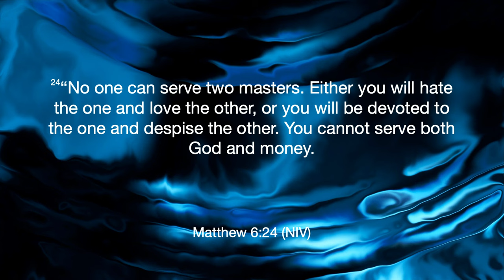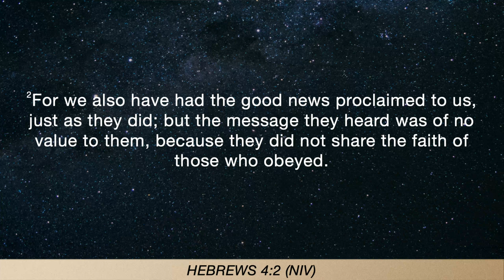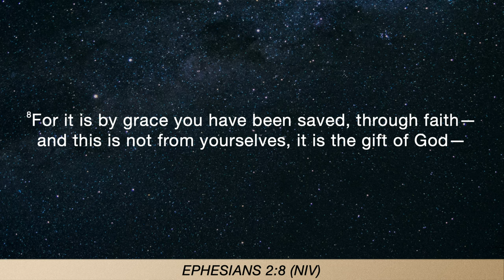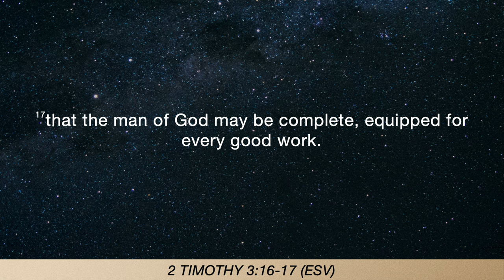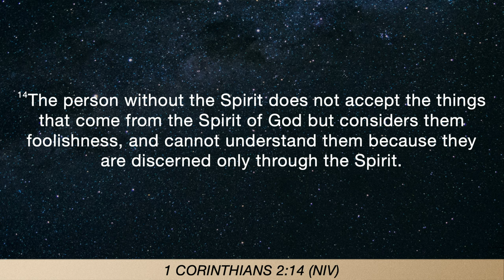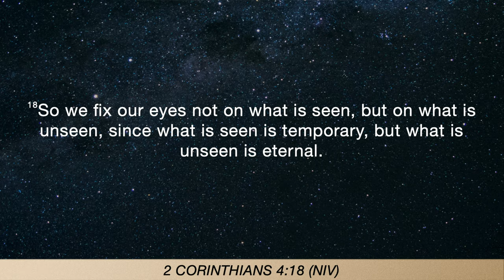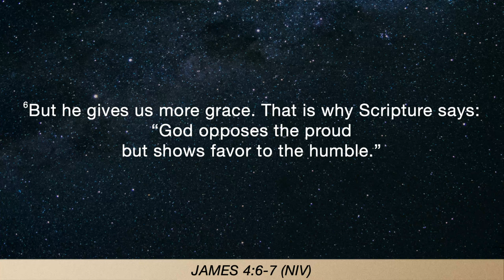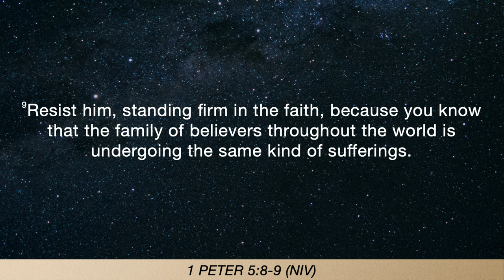Which is true? - Divine Healing (Part 7) - Pastor Nate Schlegel - 09.27.23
In this video recorded at Beyond Church we hear from Pastor Nate Schlegel declare the Word on what the Bible says about healing.

This is the seventh sermon in the "Divine Healing" series during our midweek services.

Divine Healing: Honoring the Word above our experiences.